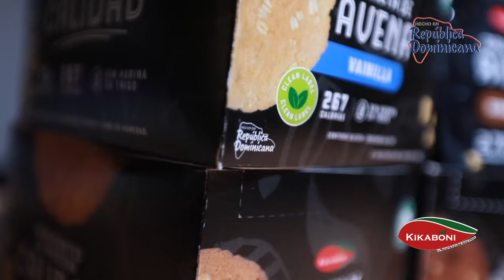KIKABONI HechoenRD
¿Por qué Kikaboni usa el sello HechoenRD?

Arturo Pereyra co-fundador de Kikaboni, cuenta que colocar el sello HechoenRD es para ellos un honor porque resalta lo mejor de la producción nacional.